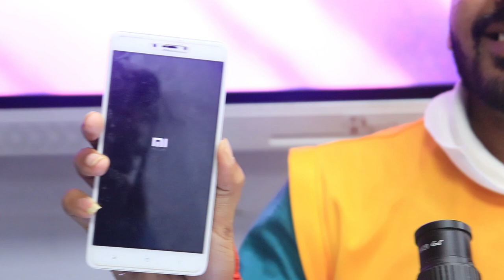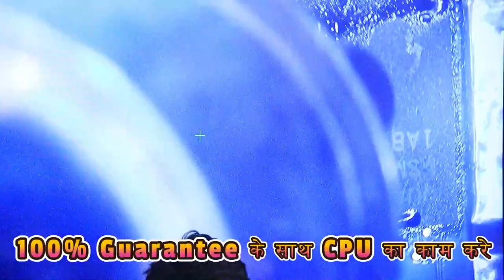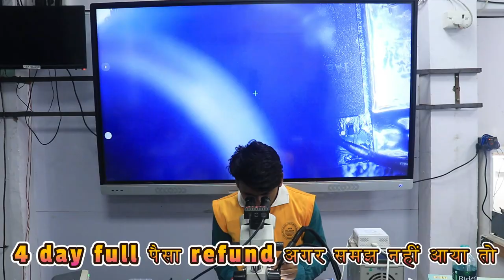Display No Graphics Fault Solution 100% - Solution से ज्यादा Confidence बढ़ाये वीडियो को देख कर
3 दिन  में Power IC और 4 दिन में CPU लगाओ नहीं तो पूरी फीस  बापस ले जाओ - 6 Hour Only Practical Class + 6 Hour theory Class

Facilities
28 June Farewell - Live Attend All Student with Fresh Board
28 March  Class - Watch Student Live Class on Facebook